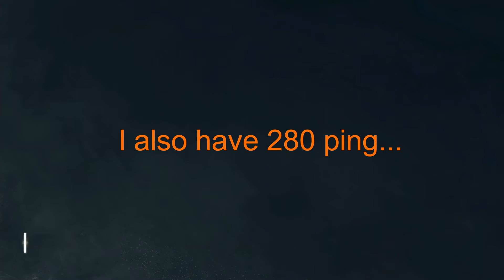Pota Wants to Play Caveira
Highlight reel from the midnight release of the Skull Rain DLC for Rainbow Six Siege.

Featuring:

Kush Puppie - Yellow
Shadow - Blue
Potam893 - Orange
Ascendance - Green